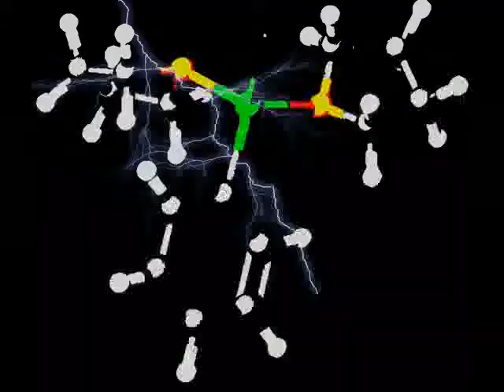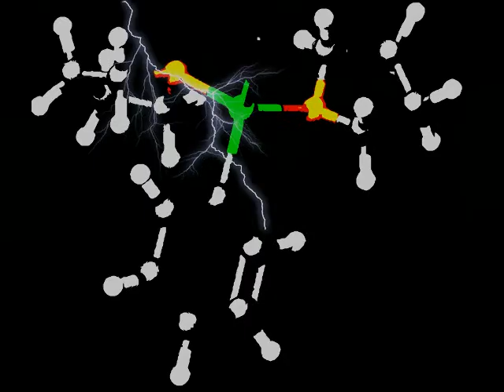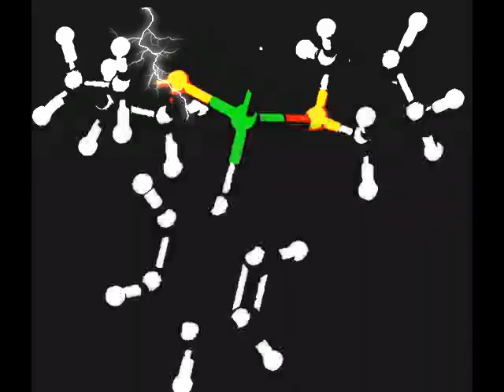マグネシウム発電（Originalsound）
KORG KAOSSILATOR KP3